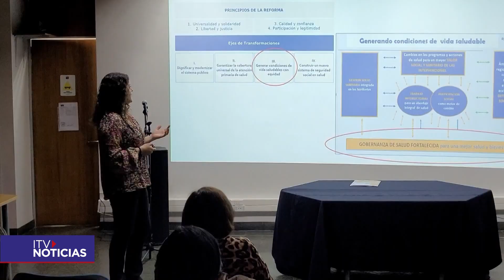Inicia el trabajo intersectorial en Magallanes con la creación de la Comisión de Equidad en Salud